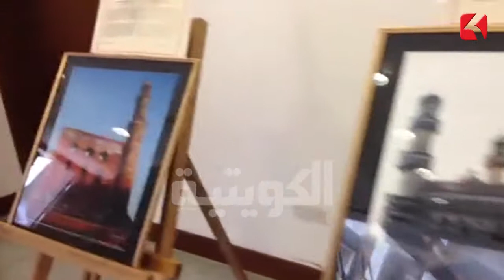افتتاح معرض التراث الهندي بمتحف الكويت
تقرير: مجدي العزيز